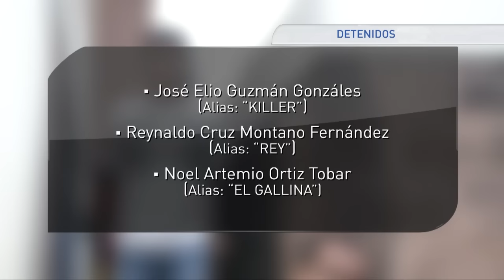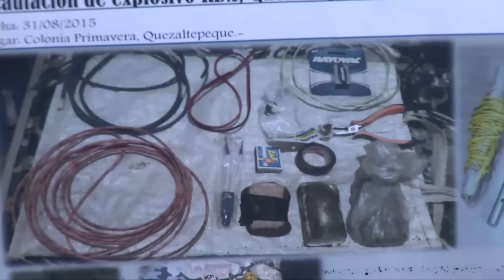Capturan a presuntos secuestradores y a vinculados a coches bomba